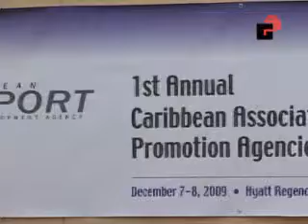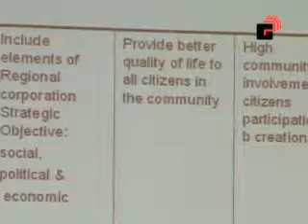Caribbean Export Development Agency